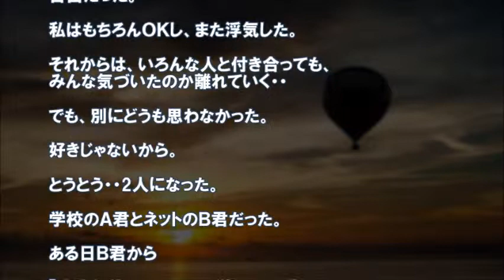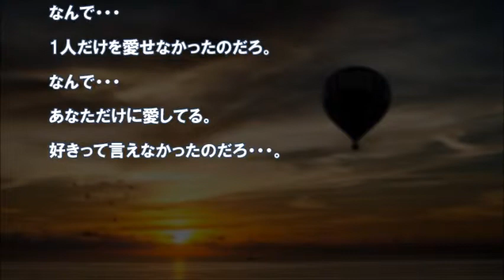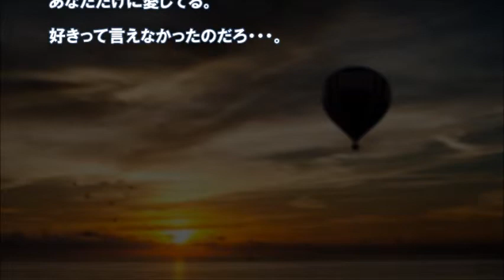【感動】 一人を愛せなかった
【感動の話】【涙】